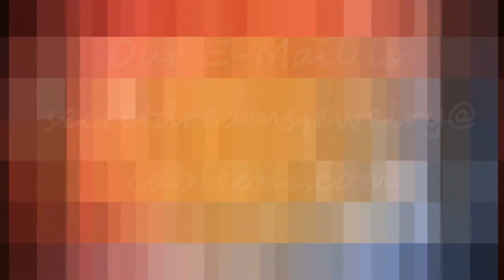The finished dec a dorn video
The debut of a new type of jewelry!!! Only found at Secret Dreams Jewelry! Thank you my friend!!!